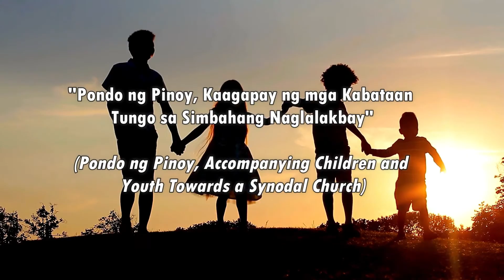'Simbang Gabi' Reflection Day 3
Sa ikatlong araw ng ating pagninilay, samahan natin si Bishop Socrates Mesiona ng Apostolic Vicariate of Puerto Prinsesa na tumatalakay sa temang “Pondo ng Pinoy, Humuhubog ng mga Kabataang Nagbibigay at Tumatanggap Bilang Bahagi ng Naglalakbay na Simbahan (Pondo ng Pinoy, Evangelizing Children and Youth into Givers and Receivers in a Synodal Church).